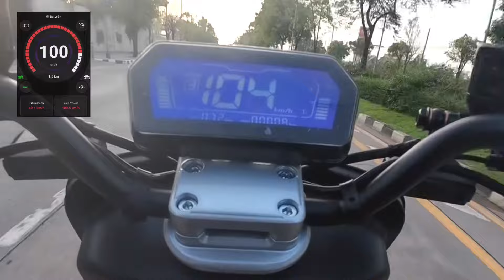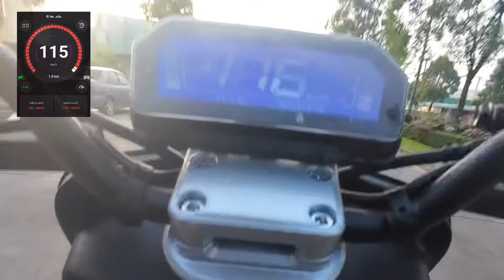รถไฟฟ้าจูนกล่องเดิม 120GPS+ มอเตอร์ 3000W 095-4871771